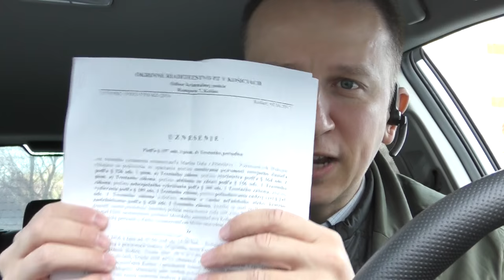Dorazili správy z Košíc! Píše nám polícia aj prokuratúra a bude tu veselo!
Prišli k nám dve zásielky. Policajt kapitán Mgr. Peter Michalov z Košíc odmietol trestne stíhať policajtov, ktorý zasahovali proti novinárovi Martinovi Daňovi dňa 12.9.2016 na MZ v Košiciach pred rokovaním o parkovacej spoločnosti EEI. Mestskí policajti novinára spútali, nezákonne 8 hodín držali, bili, mučili a obmedzovali slobodu (vo veci už existuje rozhodnutie - avšak v dnešnom rozhodnutí o tom nie je ani zmienka). Trestné stíhanie policajt odmietol bez toho, aby vypočul poškodeného (Martina Daňa), lebo v čase, kedy mohol vypočúvať a Daňo bol v Košiciach - marodoval a neskôr (ked už bol policajt zdravý) - výsluch poškodeného policajt Michalov zinscenoval tak, že novinárovi predvolanie doručil až 1 deň potom, ako sa mal  a výsluch dostaviť!. Medzitým nevykonal takmer žiadne úkony, nezabezpečil kamerové záznamy a doteraz odmieta vydať trestný spis, kde sa nachádzajú ďalšie doklady rozhodné pre celé trestné konanie tak, aby mohlo byť vyšetrovanie riadne vedené a vo veci rozhodnuté. V podivnom a určite tučnom a odbornom rozhodnutí ORP-1950-3-VYS-KE-2016 z 3.1.2017 tak policajt krásne zakryl trestnú činnosť svojich kolegov. Ešte je možné sa proti tomu odvolať v lehote 3 dní, čo určite vykonanáme. Medzitm sme na polciajta Michalova  podali trestné oznámenie za marenie spravodlivosti a nadržiavanie a uvidíme, ako dopadne to. Po rozhodnutí, ktoré sme dnes dostai, už môžeme pripraviť na zverejnenie 3. časť z kauzy EEI Košice, ktorú sme úmyselne držali v zásuvke a čakali aký postup polícia zaujme, aby sa dala trestná činnosť policajtov ukázať v plnej nahote. A naše predpoklady sa bohužial napĺňajú - polícia chráni zločincov.
Druhá zásielka k nám prišla o Okresnej porkuratúry Košice II a jej obsah bol oveľa krajší. Zrejme rozumný prokurátor Mgr. Miloš Svat v uznesení č. 3Pv 689/16/8803-3 zo dňa 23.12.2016 zrušil obvinenie novinára Martina Daňa, ktorý bol obvinený pre prečin násilia na skupine obyvateľov v jednočinnom súbehu s podnecovaním. Novinár bol podozrivý, že navádza občanov na vzbury proti exekútorom a ich zabíjanie, keď povedal, že ak exekútori neupustia od nezákonných praktík, ľud bude musieť zaviesť tzv. konečné riešenie, ktoré si policajtka vysvetlitla tak, že to malo byť zabíjanie skupiny obyvateľov - v jej ponatí - exekútorov. Nič z toho sa však nedá preukázať, rozhodnutie o trestnom stíhaní a obvinení bolo predčasné, unáhlané a hlavne absolútne nezákonné a neopodstatnené. Zrejme nevzdelaní policajti - Martina Hodinová a Ladislav Bomba - vedia, prečo takto postupovali - ale odborná verejnosť a my nie! Zrejme to bolo na popud nejakého ŠTBýckeho policajta, ktorý má dobré styky s exekútormi, s ktorými je celá justícia prerastená. Ale veď ryba smrdí od hlavy a preto aký Kaliňák - taký celý policajný zbor!
O trestnom stíhani M. Daňa pre násielie na exekútoroch a podnecovanie je článok tu
Dnes internetom preleteli správy, že novou Ministerkou vnútra by mala bvyť Denisa Saková., čo sme my už predpovedali v show Takže tak pred 2 mesiacmi - tu v časti 2.46 na 1h45m34s
Osoby: Ladislav Bomba, Martina Hodinová, Peter Michalov, Miloš Svat, Robert Kaliňák, Denisa Saková, Martin Daňo